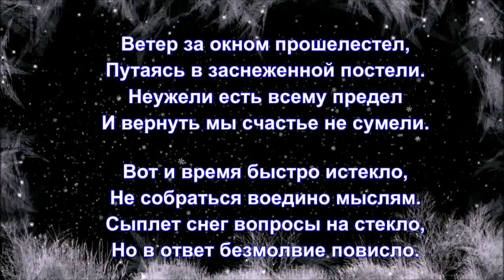«Снежные вопросы» 💢 Стихи Лидии Тагановой на фоне музыки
На часах двенадцать без пяти,
Слышится строка известной песни.
Мысленно пытаюсь возвратить
Осень, где с тобою были вместе.

Рвётся память, хочется успеть,
Вспомнить драгоценные мгновенья.
И на стрелки вовсе не смотреть,
Что бегут и нет от них спасенья.

Многое хотелось бы спросить,
Обратиться к вечным оберегам.
Но любви оборванную нить
Заметает ночь колючим снегом.

Несколько минут и вот зима,
Новым кругом в наших отношеньях.
Я не тороплю её сама,
Чувствуя развязки приближенье.

Ветер за окном прошелестел,
Путаясь в заснеженной постели.
Неужели есть всему предел
И вернуть мы счастье не сумели.

Вот и время быстро истекло,
Не собраться воедино мыслям.
Сыплет снег вопросы на стекло,
Но в ответ безмолвие повисло.